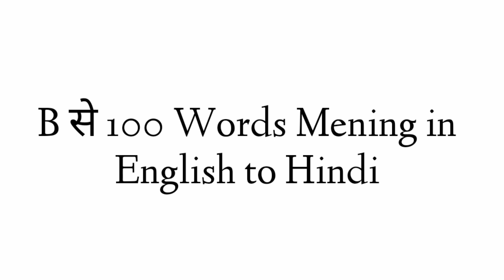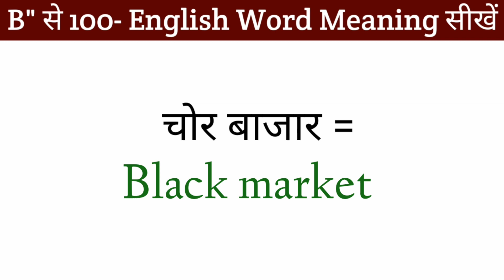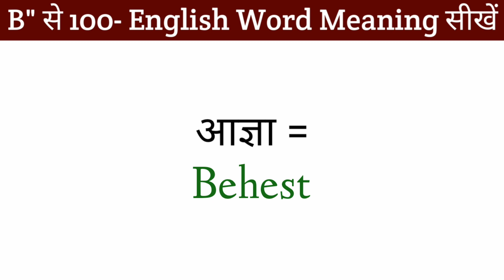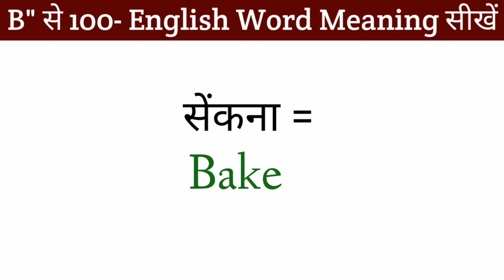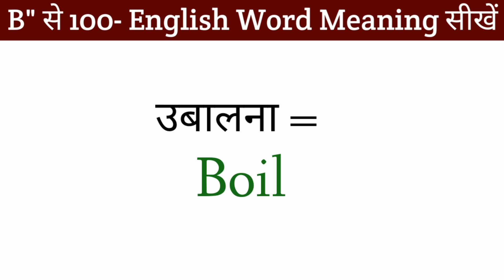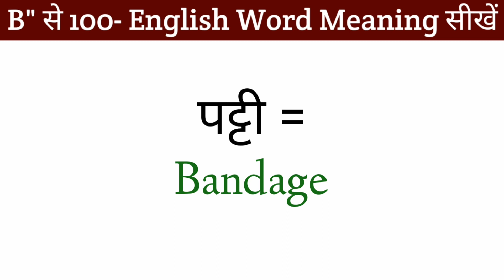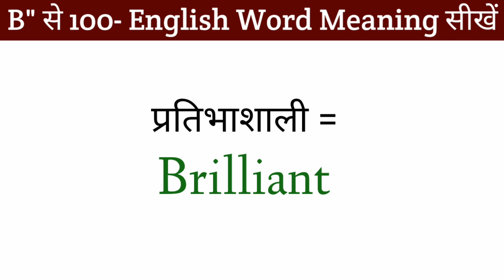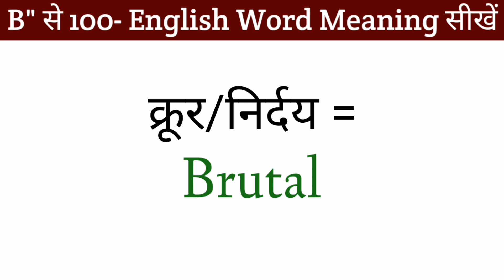रोज वाले शब्द | Words Meaning in Hindi | A to Z Words Meaning | Daily Use Words | Word Meaning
B" से 100- शब्द एक ही बार में रट जाएंगे आप | A to Z Words Meaning | Daily Use Words | Word Meaning

100 most useful daily use words
english vocabulary for daily life
daily use words vocabulary
daily use words in english to marathi
daily use words meaning english